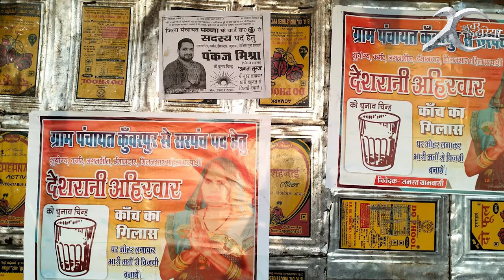खुद के दम पर चुनाव लड़ रही युवा महिला, समाज को दे रही चुनौती| KhabarLahariya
एमपी चुनाव 2022 में महिलाओं द्वारा आगे आकर नामंकन किया गया है। पन्ना जिले के ग्राम पंचायत कुंवरपुर से सरपंच पद के लिए अनुराधा गुप्ता ने अपना नामंकन पत्र दाखिल किया है। अनुराधा पढ़ी-लिखीं हैं व घर-घर जाकर प्रचार-प्रसार करती हैं। वह चाहती हैं कि लोग उन्हें अपनी मर्ज़ी से वोट दें। उनका चुनाव लड़ने का मुख्य उद्देश्य गाँव में पानी की समम्स्या को सुलझाना है।

वह कहती हैं कि ग्राम पंचायत में अशिक्षित लोग हैं जिन्हें योजनाओं के बारे में ही नहीं पता। ऐसे में वह लोगों को योजनाओं का लाभ कैसे दिलाएंगे। वह लोगों को योजनाओं की जानकारी देने का काम करेंगी ताकि कोई भी व्यक्ति योजना के लाभ से वंचित न रहे।